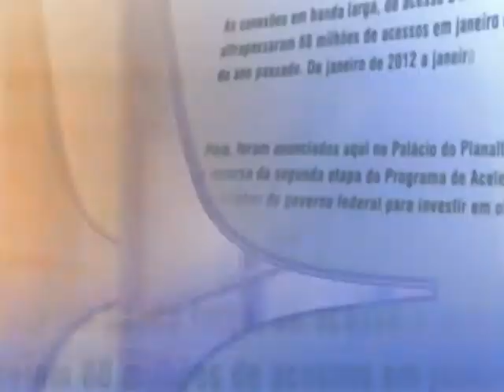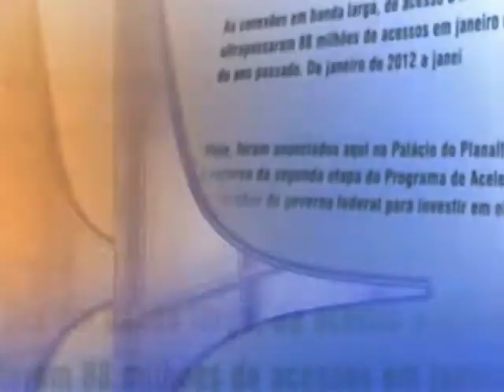Direto do Planalto - 2 de dezembro